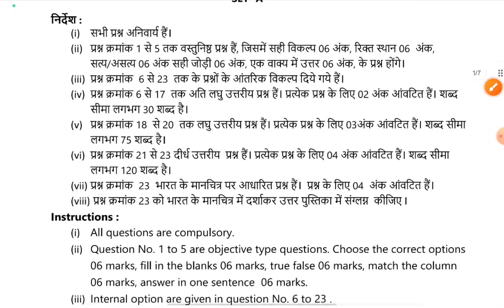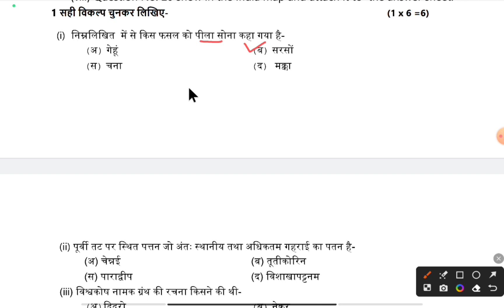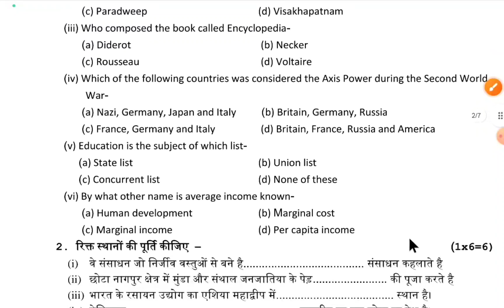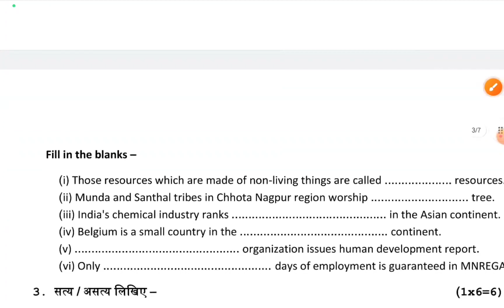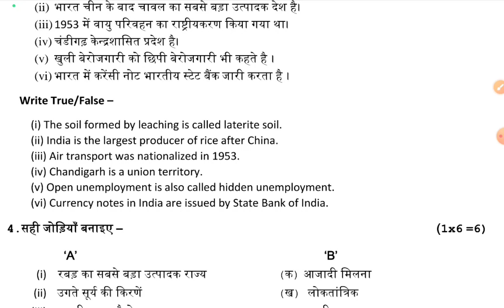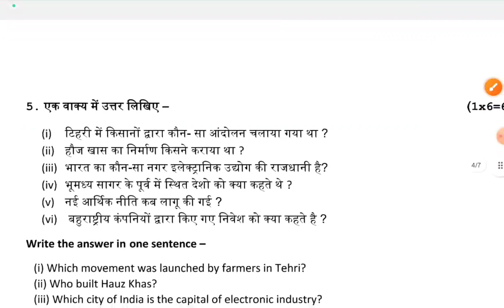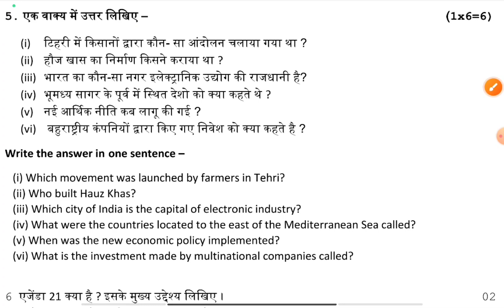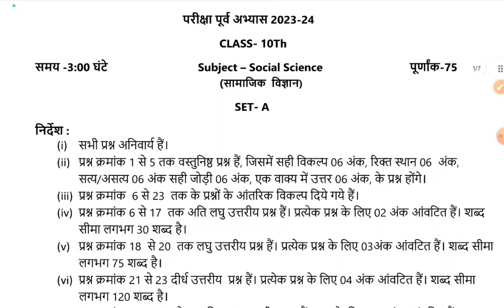कक्षा 10वी सामाजिक विज्ञान सेट A अभ्यास प्रश्नपत्र 2024-25 class 10th social science abhyas prashan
कक्षा 10वी सामाजिक विज्ञान पूर्व अभ्यास प्रश्नपत्र 2024-25 / class 10th social science abhyas prashan Patra